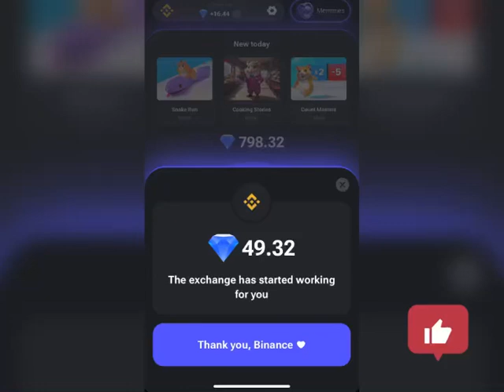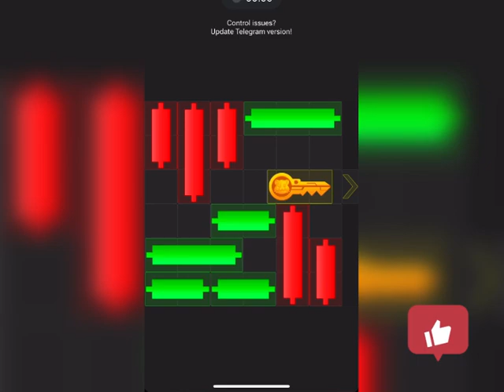‎حل لعبة مفتاح 🔑 اليوم 04/10/2024 هامستر كومبات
‎أهلا، هامسترز! إنه يوم 04 أكتوبر 2024، ولعبة اليوم Mini puzzle game  هنا لإضافة المزيد من الإثارة إلى عطلة نهاية الأسبوع. قم بحلها بسهولة باتباع الطريقة بالفيديو وستحصل على مفتاح إضافي، مثالي لرفع مستوى فريقك.

hamster kombat,
hamster kombat jhon freeman,
hamster kombat daily combo today,
hamster kombat как вывести деньги the3fl,
hamster kombat withdrawal,
hamster kombat ငွေထုတ်နည်း,
hamster kombat connect wallet,
‎جديد hamster kombat,
download hamster kombat,
hamster kombat earn per tap,

hamster kombat,
daily combo,
today,
daily cipher,
Mini game,
Best mining,
mining withdrawal,
airdrop date,
best cards,
best mine,
explained,
‎هامستر كومبات,
‎بطاقات 5 مليون اليوم,
‎فتح كروت مقفولة,
‎جديد,
‎ميني كيم,
‎بطاقات ابوم,
‎شيفرة اليوم,
‎هامستر كروت اليوم,
‎هامستر سحب,
‎شيفرة اليوم,
‎هامستر بطاقات اليوم,
‎هامستر ميني كيم,
‎هامستر ديلي كومبو,
‎هامستر اليوم 5 مليون,
‎هامستر اليوم كروت,
‎هامستر من الصفر,
‎مهمات هامستر,
‎هامستر قناة,

‎هامستر كومبات
‎ميني كيم,
‎اليوم,
‎شيفرة اليوم,
‎بطاقات اليوم,
‎حل لعبة البازل هامستر,
‎هامستر كومبات اليوم المفتاح,
‎هامستر كومبات هاك,
‎مهمات هامستر كومبات,
‎الربح من هامستر كومبات,
‎هامستر كومبات,
‎حل شيفرة اليوم,
‎شيفرة هامستر اليومية,
‎مهمة 1 مليون,
‎مهام هامستر كومبات,
‎هامستر كومبات اليوم 1 مليون,
‎هامستر كومبات شيفرة اليوم,
‎هامستر كومبات شرح,
‎بطاقات اليوم,
‎الربح من التيلجرام,
‎الشيفرة اليومية,
Hamster kombat,
Daily cipher,
Today,
Daily combo,
Daily cards,
best strategy for hamster kombat,
hamster kombat daily cipher,
best mine in hamster kombat,